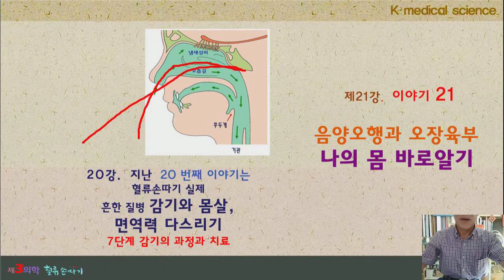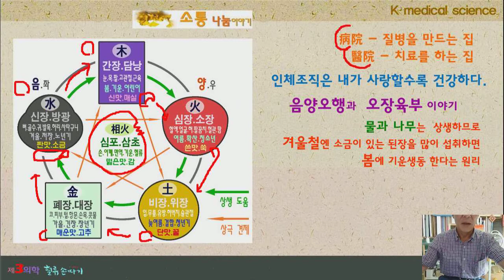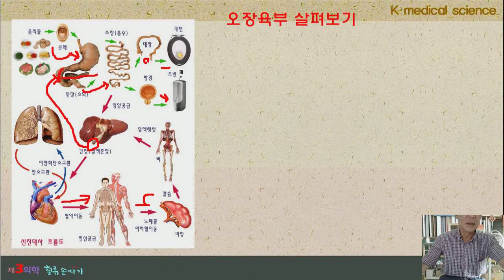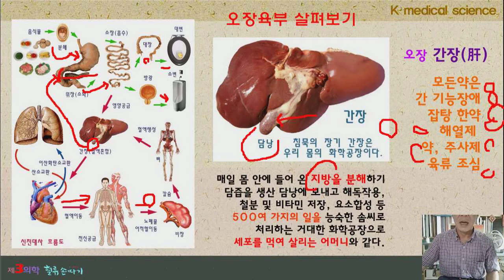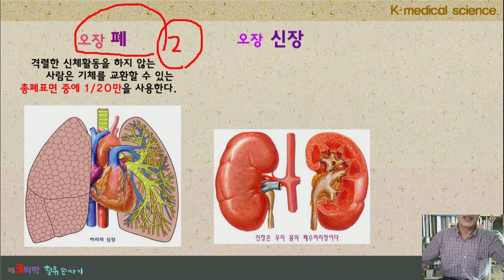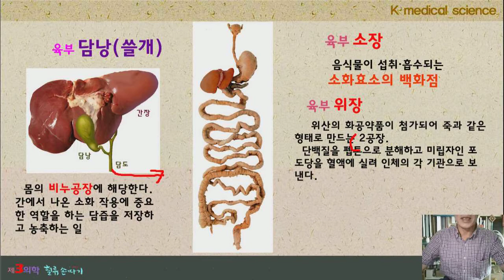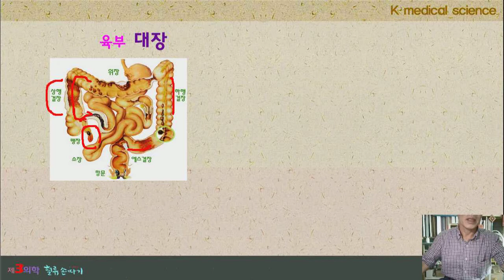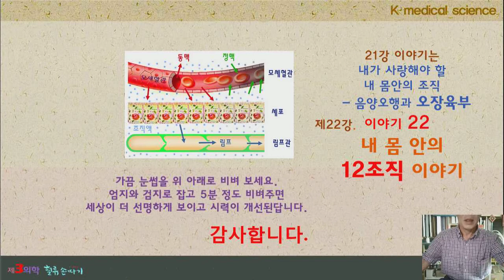인체탐구 21강. 오장육부와 음양오행 간 췌장 신장. The yin and yang and the human organ story.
내 인체 바로 알기, 인체는 완벽한 메커니즘 기능을 하며 생명을 유지한다. 음양과 오행에 따른 인체의 중요한 장기의 기능과 특성을 알면 내 몸을 알차게 사랑할 수 있을 것이다. 각 장기들을 건강하게 만들 수 있는 이야기를 나눕니다. Blood Flow Display Design. K traditional medicine.